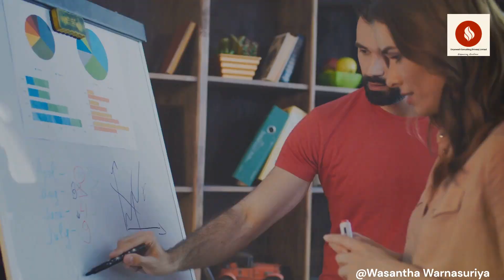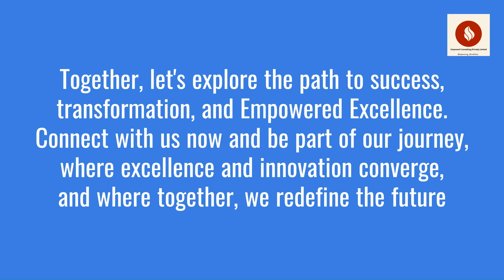Empowerment Unleashed : The Journey Beyond Autonomy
In the realm of organizational dynamics, the concept of employee empowerment has undergone a profound evolution. Traditionally seen as a gateway to autonomy, it has emerged as a far-reaching philosophy that transcends mere decision-making freedom. Today, it stands as the cornerstone of fostering a culture of growth, resilience, and unwavering professional development.

Gone are the days when empowerment was solely equated with granting independence in decision-making. The essence now lies in a more profound approach—one that delves into the nurturing of skills, the expansion of knowledge, and the cultivation of leadership acumen. It's not merely handing over the reins; it's about honing the capacity for innovation, adaptability, and initiative.

Micromanagement, its antithesis, shackles creativity and stifles the very essence of empowerment. True empowerment thrives in an environment that encourages autonomy, where employees are not just empowered but also equipped with the tools, skills, and support to flourish.
However, the journey to empowerment isn’t without its hurdles. Some leaders, in their fervor to empower, inadvertently create an atmosphere where the weight of expectations becomes burdensome. There's a stark difference between empowering and overburdening. Saying, "We have empowered our employees to the extent that they fail to produce results," is a symptom of misplaced empowerment—a misunderstanding of its essence.

Moreover, the challenge often arises when despite efforts to empower, employees remain dissatisfied. They seek greener pastures, believing that empowerment alone isn't enough. This is where the true narrative of empowerment needs to be rewritten.

Empowerment isn’t a one-time grant but an ongoing commitment—a continuous cycle of upskilling, nurturing, and supporting personal and professional growth. It's about creating an ecosystem where empowerment isn't a lofty promise but an everyday reality.
To truly empower is to invest in building resilience—the ability to weather storms, learn from failures, and bounce back stronger. It's about amplifying opportunities, fueling ambitions, and providing avenues for individuals to chart their paths towards fulfillment.

Leadership in this evolved paradigm of empowerment isn’t just about delegating tasks; it's about inspiring, guiding, and fostering an environment where every individual's potential is recognized and nurtured.
In essence, empowerment today isn’t a destination but a journey—an ongoing commitment to cultivate a culture where empowerment isn't just a buzzword but a lived experience. It's about recognizing that true empowerment lies not only in giving autonomy but in enabling individuals to reach their fullest potential—where they thrive, innovate, and contribute meaningfully to the collective success of the organization.

Creating an environment where trust and psychological safety flourish is the bedrock of empowerment. When employees feel safe to express opinions, take risks, and voice concerns without fear of reprisal, they become more willing to explore innovative ideas and make decisions that drive progress.

Recognition and incentives are more than just motivational tools; they're affirmations of value. When employees feel their contributions are acknowledged and appreciated, it instills confidence in their abilities. This confidence becomes the catalyst for further initiative and innovation.
Asking for feedback is an acknowledgment that every voice matters. When leaders actively seek input and take action on the feedback received, it not only boosts morale but also validates the belief that employees are integral to the decision-making process. This builds a sense of ownership and investment in the organization's success.
Investing in coaching and delegation is an investment in the future. By providing opportunities for skill development and entrusting employees with responsibilities, leaders show confidence in their team's abilities. This cultivates a sense of empowerment, allowing individuals to stretch their capabilities and contribute meaningfully to larger organizational goals.
These components, when woven into the fabric of an organization, strengthen the narrative of empowerment. They transform the concept from a theoretical idea into a lived experience—an environment where employees thrive, innovate, and feel truly empowered to shape the future of the organization.

Empowerment isn’t a singular action but a tapestry of initiatives and commitments aimed at creating an ecosystem where every individual feels valued, respected, and empowered to make meaningful contributions.